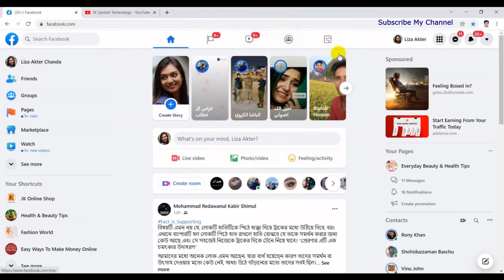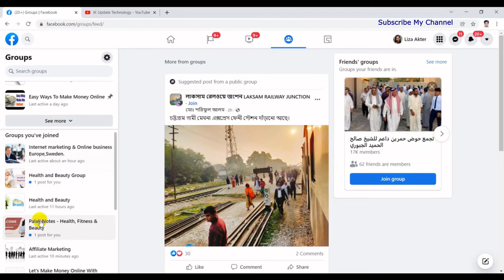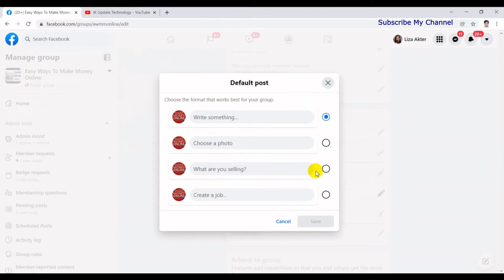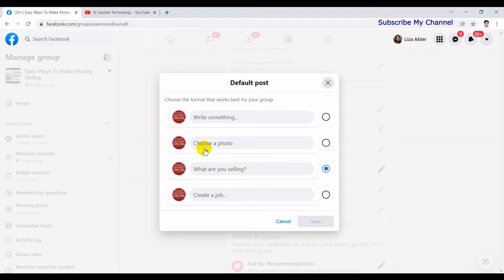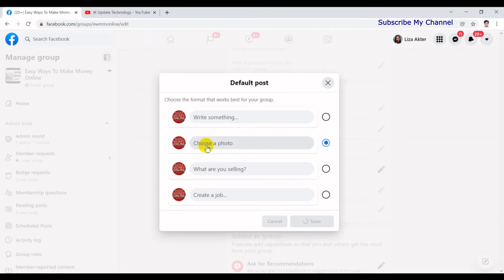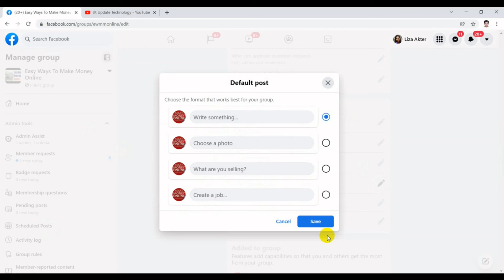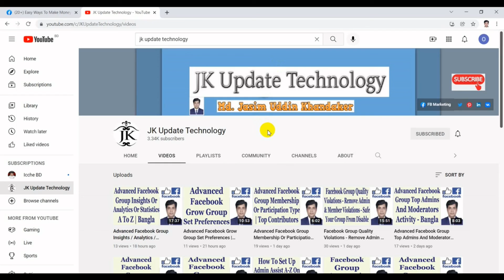How To Change Default Post On Advanced Facebook Group - Bangla Tutorial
In this video's I will show How To Change Default Post On Advanced Facebook Group Bangla Tutorial.